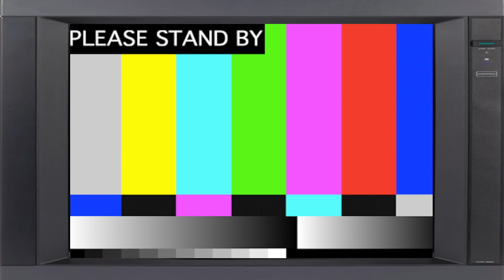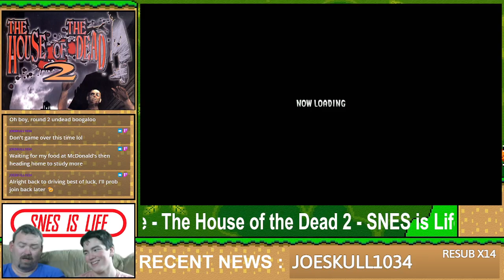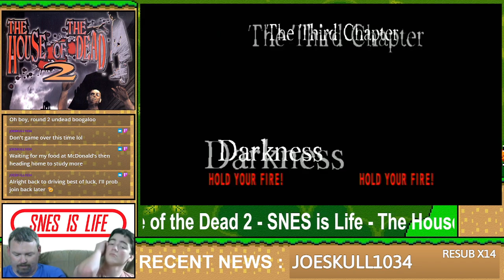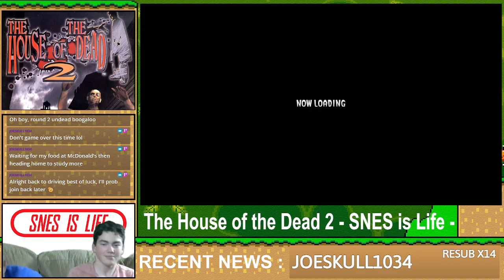The House of the Dead 2 Pt 4 - SNES is Life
I think we may be calling it at this point. Today we go the furthest into the final boss fight, but you can only stomach playing through a game so many times before it becomes tiring. Yeesh...